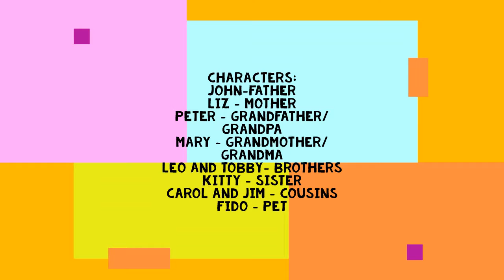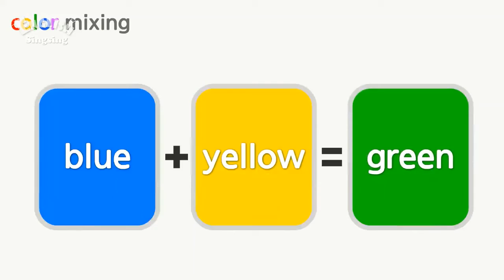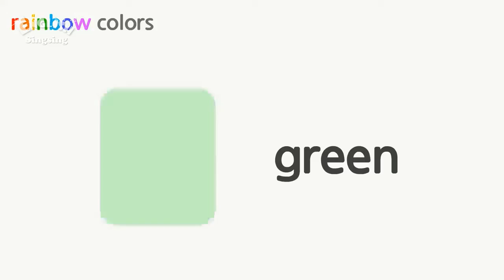Aula 3º ano mp4 CENTRO EDUCACIONAL ARCO ÍRIS